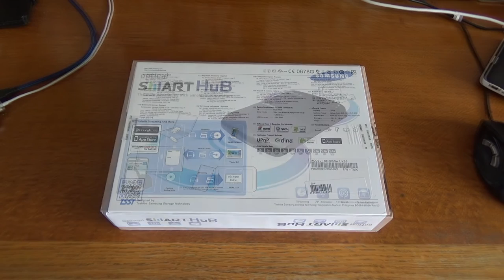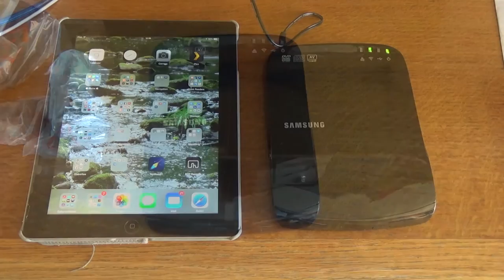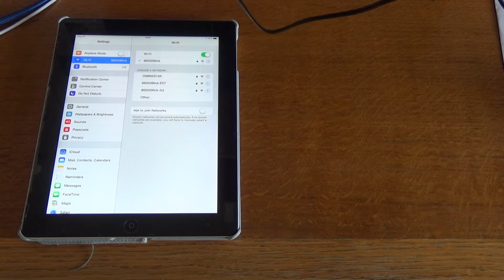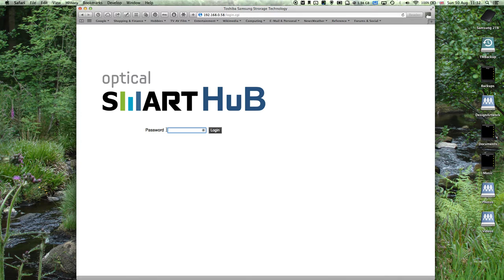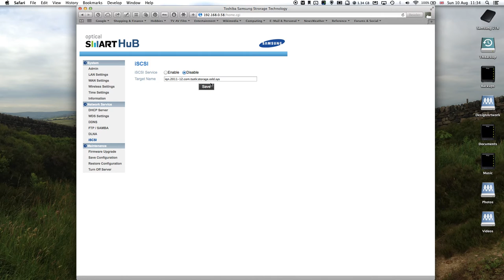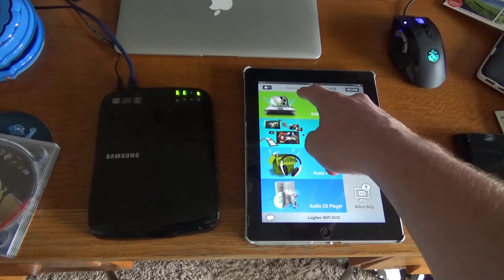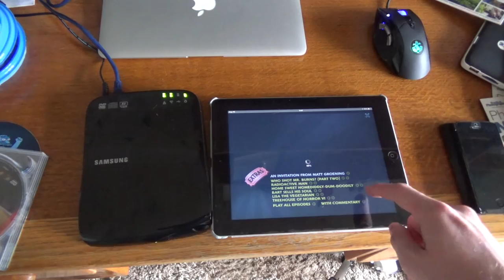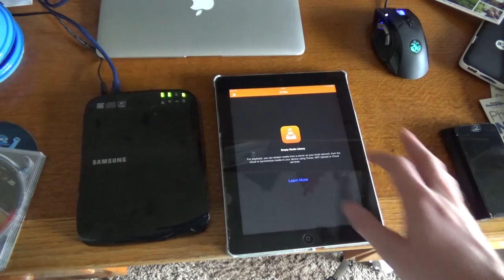Samsung Optical Smart Hub (SE-208BW) Unboxing & Setup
My unboxing and setup video of my new Samsung Smart Optical Hub (SE-208BW) that I purchased from Amazon here in the UK.

Make sure you setup the device properly otherwise you might end up with problems as I found out with my iPad.